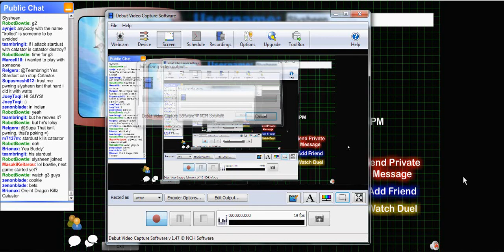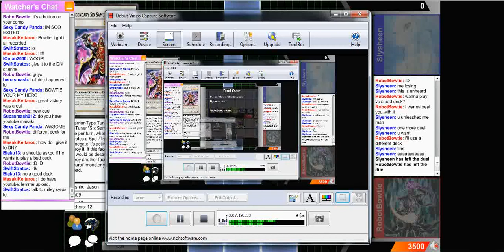Slysheen vs. RobotBowtie.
Quick Upload. No music. Too lazy. This is just a quick upload to commemorate how Six Sams got trolled HARD by one of DN's admins, RobotBowTie on Jul 22, 2011. It's a very touching moment for all who were present and thus, we preserve this memory and upload it onto youtube.

Duelingnetwork.com = free children's card games. So go waste your time there instead of doing drugs and stuff.